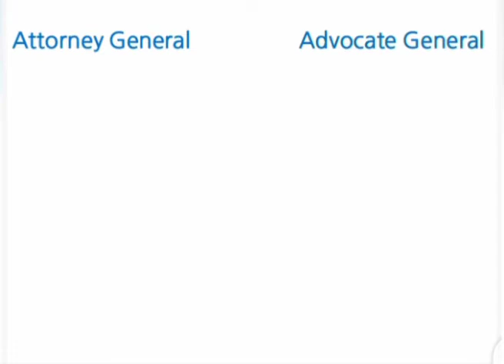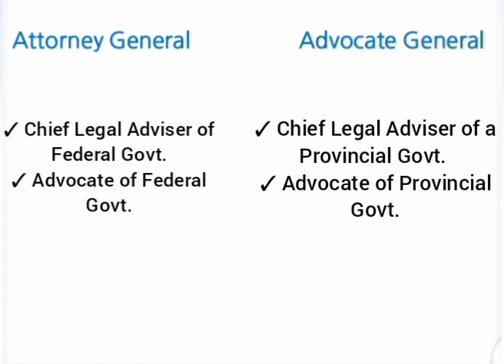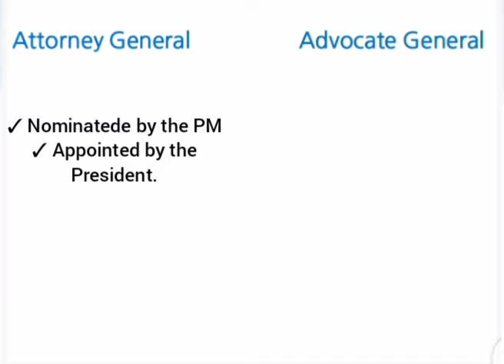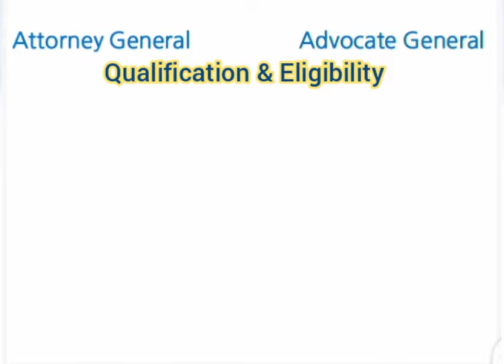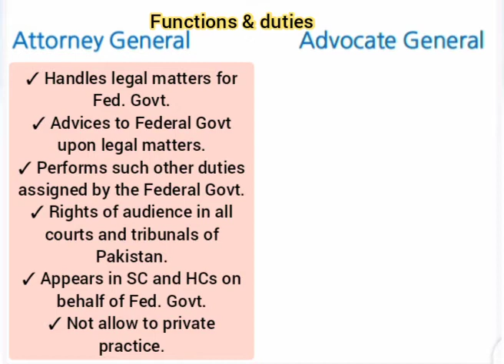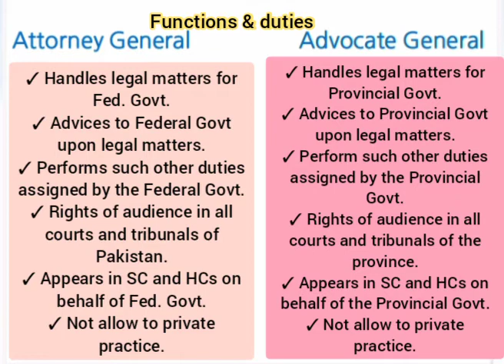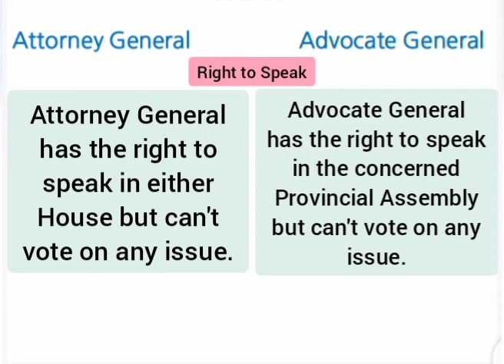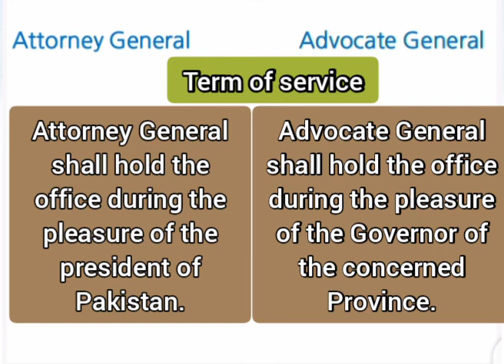Difference between Attorney General and Advocate General || their functions in Urdu|| Law Fans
In this lecture you would know the difference between Attorney General and Advocate General and their functions, duties, term of service, appointment and nomination, right to speak of Advocate General and attorney General in Pakistan and India. Moreover, you will also know that how Attorney General and Advocate General are Constitutional Posts and what are the reasons to call them as Constitutional posts.